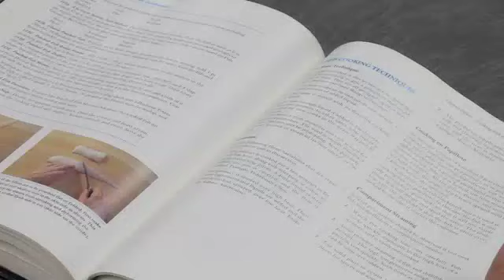March 19-21, 2012 with Class 42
Scenes from March 19-21 with Class 42 at the Community Culinary School of Charlotte.